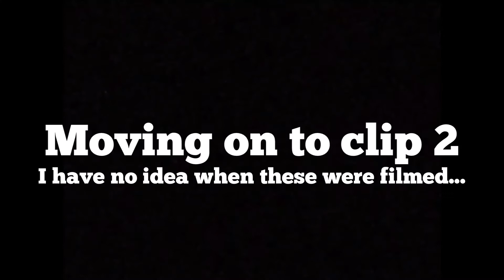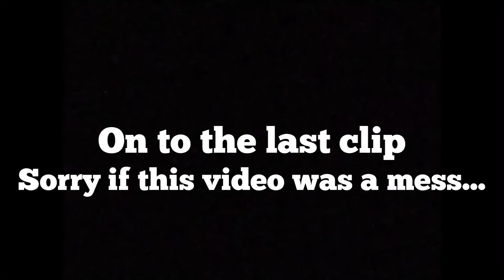A School Vlog which I should’ve uploaded months ago.. (Vlog)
This is a mess of a video. But this is just a little update on what is going on 2 years after quitting school Vlog’s..happy now boomers?

New intro will not start yet..

This video is regarding COPPA
This video may contain Profanity, Violence, Gore, etc. This video is for mature audiences only. View at your own risk. This is a warning.

JDS 39 #2 2020